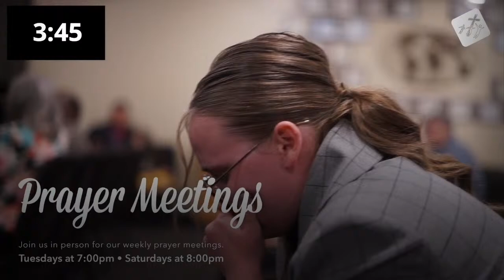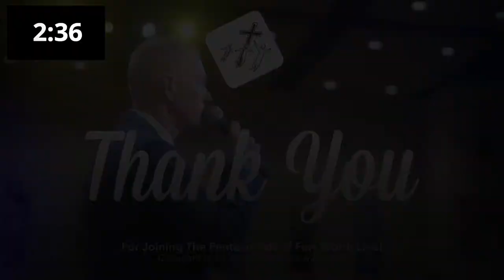04/14/24 - Sunday AM with Rev. Charles Johnson "Lingering Questions Following The Resurrection"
CCLI# CSPL159952